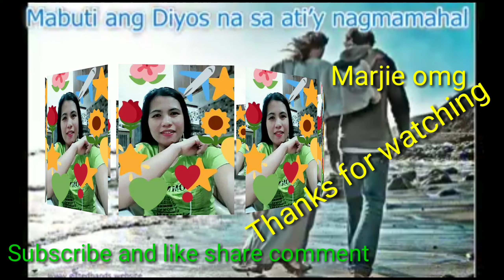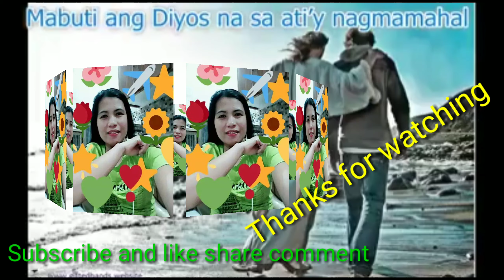Music prayer🙏🙏🙏❤️❤️❤️❤️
Sana lahat tao dito sa mundo ay hindi tayo makalimot sa Panginoon upang tayo'y laging gagabayan sa araw araw lalong lalo na mraming nangyayaring di mganda sa panahon ngayon mraming salamat po godbless to all